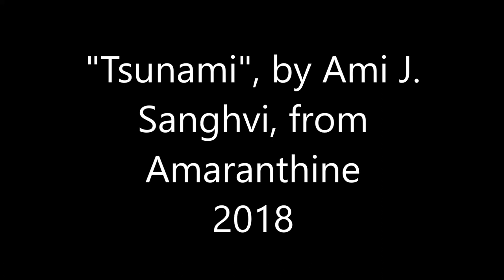"Tsunami", by Ami J. Sanghvi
Mixing it up with some contemporary poetry by my good friend Ami Sanghvi, a raw offering from her dark collection, Amaranthine, which can be found on Amazon